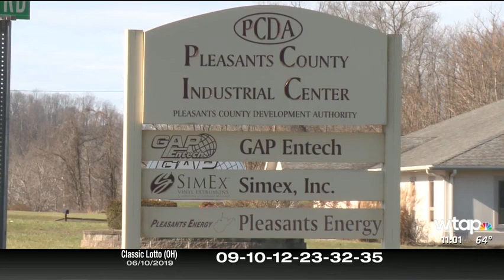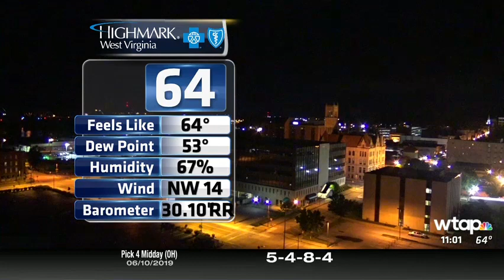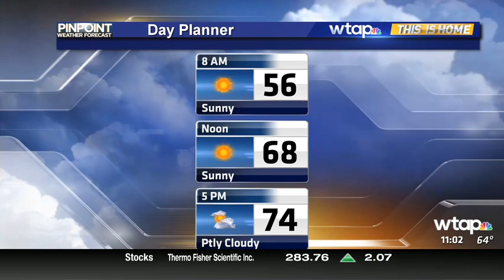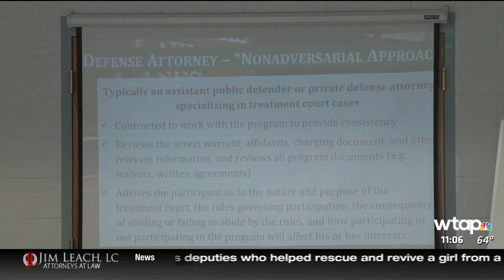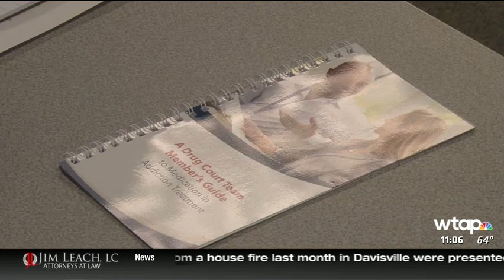WTAP News at 11 a block June 10, 2019